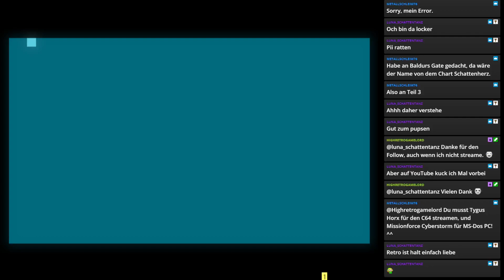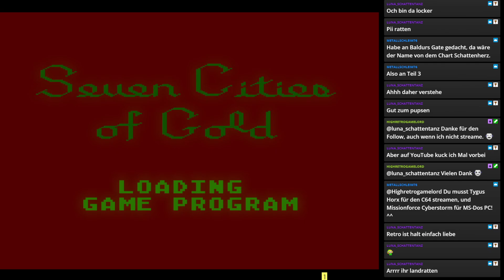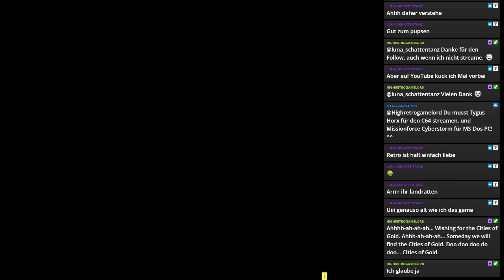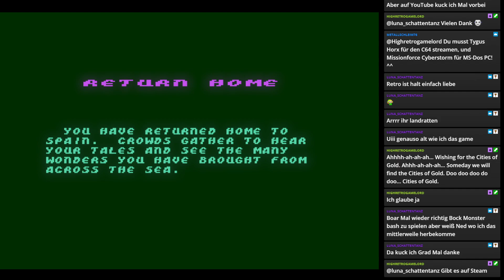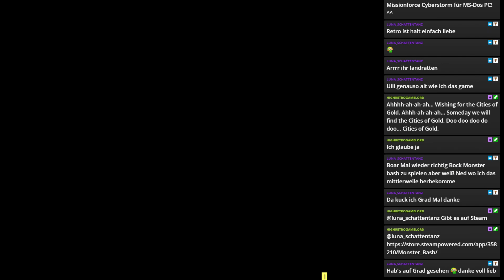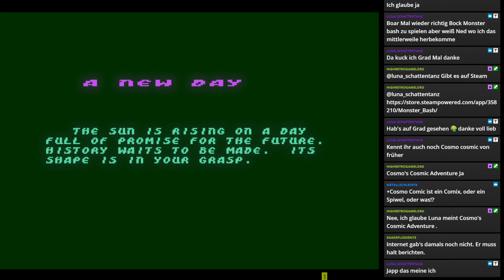Folge 24: Seven Cities of Gold | The 400 Mini | Das Atari 400 Mini Special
Folge 24: Seven Cities of Gold - Atari 400 Mini Special / The 400 Mini

Titel: Seven Cities of Gold
System: Atari 8 Bit
(auch erschienen für: Amiga, Apple II, Commodore 64, IBM PC, Macintosh)
Hersteller: Electronic Arts
Publisher: Ozark Softscape
Erschienen: 1984
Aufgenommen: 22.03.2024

Zu bestellen bei Amazon - The 400 Mini
Zusätzlicher Controller

Hallo und herzlich willkommen zum Special zum Atari 400 Mini aka The 400 Mini.

Ich zeige euch mal die Games, die sich der Kiste befinden werden. Ich selbst hatte nie einen Atari 400. Als Sammler wurde mir ein 800 XL empfohlen und der ist zum Zocken absolut ideal. Echte Empfehlung!

Kurz zur Historie vom Atari 400:

Der Computer erschien 1979 in den USA für 549,99 $ und bei uns dann 2 Jahre später für läppische 1.495 DM. Die NTSC-Fassung lief auf 1,79 MHz und unsere PAL-Fassung auf 1,77 MHz. Angeboten wurde der Rechner in den USA zuerst nur über den Versandhandel und bot viele Bildungsprogramme. Allerdings Umsetzungen von u.a. Star Raiders brachten das Gerät auch Gamern nähern.

Laut der englischen Wikipedia wurde erst Anfang 1992 die Produktion eingestellt. Bis dahin wurden 4 Millionen Einheiten umgesetzt.

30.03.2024 Mittelalterspektakel Ostern Hohensyburg, Dortmund
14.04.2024 Retro Computer Festival, Paderborn
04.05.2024 Wikinger am Kemnader See, Witten
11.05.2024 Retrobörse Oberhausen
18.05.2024 Once Upon A Time, Dortmund
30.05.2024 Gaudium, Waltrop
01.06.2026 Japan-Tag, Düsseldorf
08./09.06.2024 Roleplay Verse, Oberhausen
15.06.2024 Retro Games Con, Krefeld
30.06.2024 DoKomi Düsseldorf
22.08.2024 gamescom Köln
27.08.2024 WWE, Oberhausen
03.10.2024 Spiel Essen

===Meine Philosophie===

===Social Media===